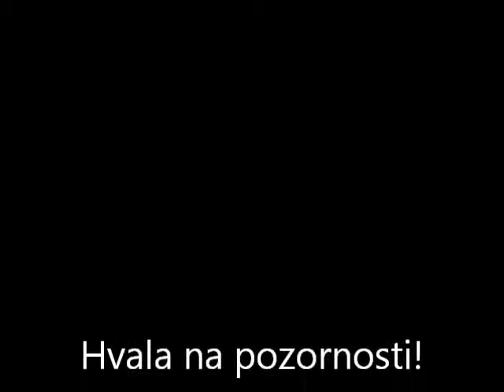Strukovna škola Vukovar - Postani frizer - Upleti